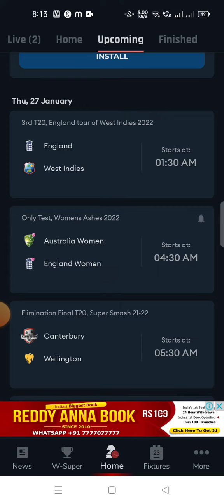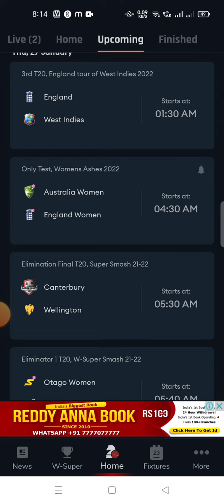Australia Women Vs England Women Today Match Winner Predictions